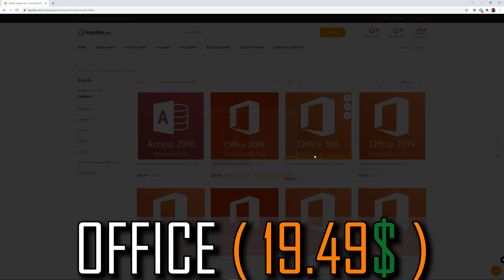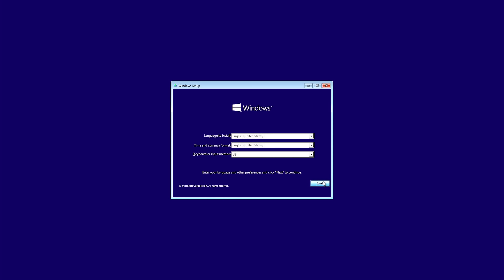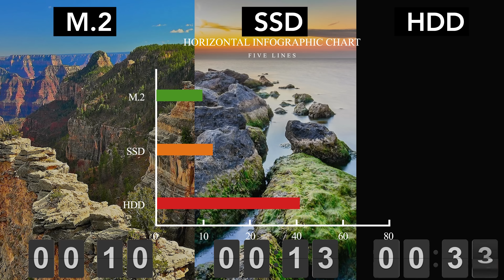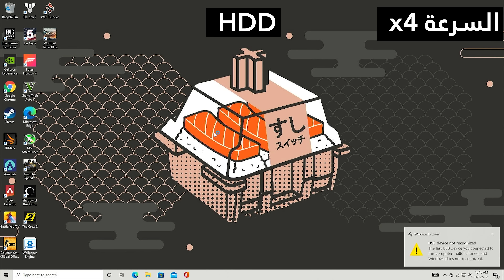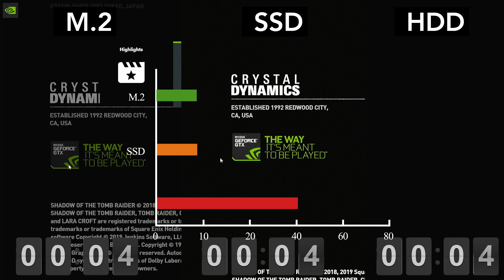HDD vs SSD vs M.2 nvme | هل انقرض زمن الهارد الميكانيكي ؟ و هل m.2 مستاهل للالعاب ؟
مقارنة واقعة لاداء hdd ضد ssd ضد m.2 nvme و هل الهارد الميكانيكي خلاص توفى او لسة كويس للالعاب ؟ و هل ال m.2 مناسب للالعاب ؟